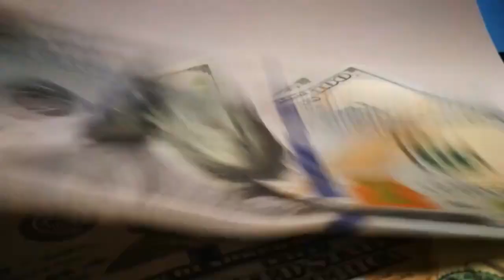Лука полетел, баррикады в Минске, только не спят Дрозды, стихи Елены, в США в 62 года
Если Вы не придумали, куда бы потратить лишние деньги, то присылайте их мне